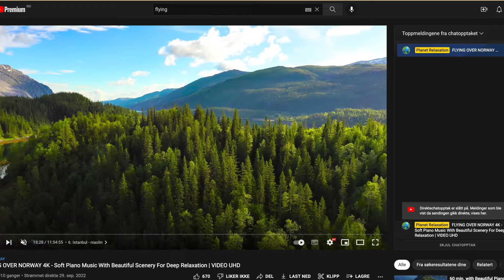Norway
Our amazing land our Kingdom exposed